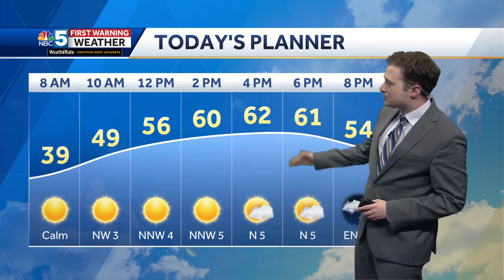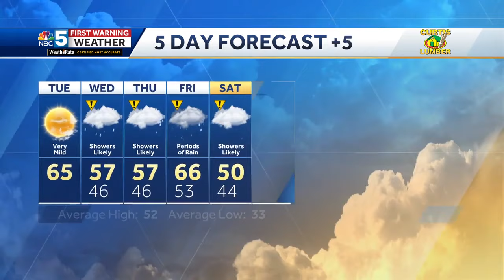Video: Sunny and mild Tuesday (4-9-24)